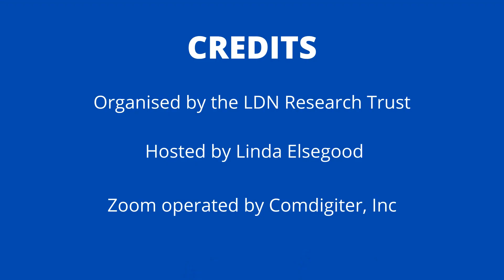How long should a patient be on LDN if they have long COVID?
Answered by Dr. Jess Armine